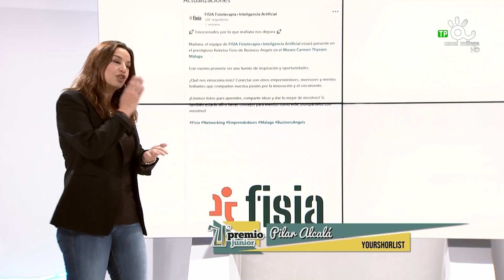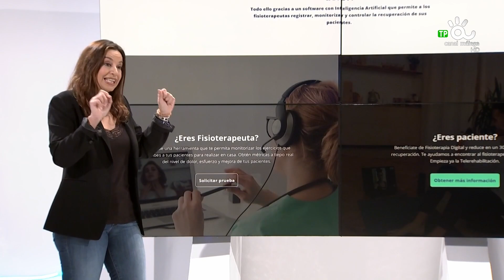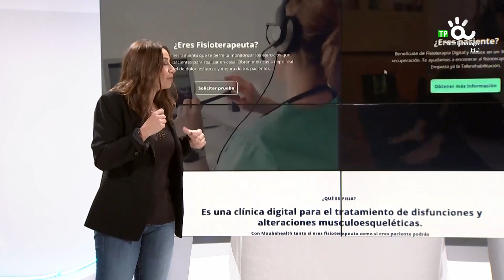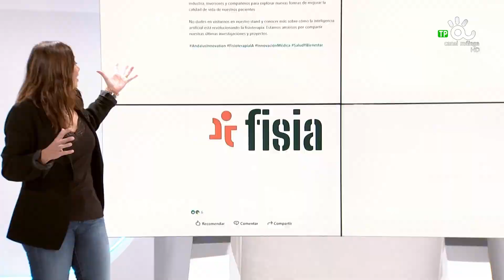PREMIO JUNIOR FISIA BLOQ 2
21.ª edición del Premio Junior para Empresas organizado por el Ayuntamiento de Málaga a través del Instituto Municipal para la Formación y el Empleo (IMFE) con la colaboración de Canal Málaga Televisión.

Este premio tiene por finalidad fomentar el autoempleo y la promoción del tejido empresarial entre los jóvenes malagueños, premiando el espíritu emprendedor y estimulando el desarrollo económico de la ciudad.

Un jurado cualificado y experto designa de entre todas las candidaturas presentadas las doce empresas más innovadoras y con futuro que pasan a una siguiente fase. Un equipo de Canal Málaga Televisión se encarga de potenciar sus virtudes para convencer al jurado y a los espectadores que también votan desde casa a través de Facebook.

El ganador obtiene un premio de 10.000 euros.